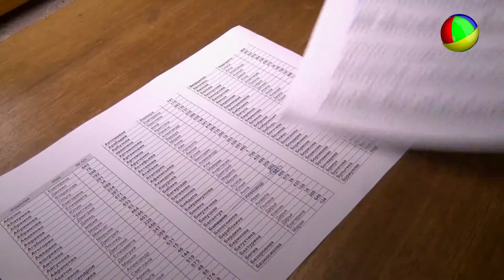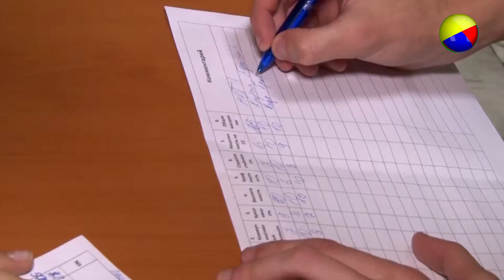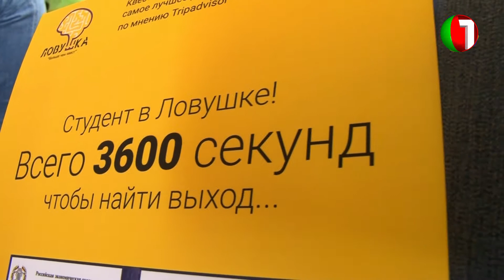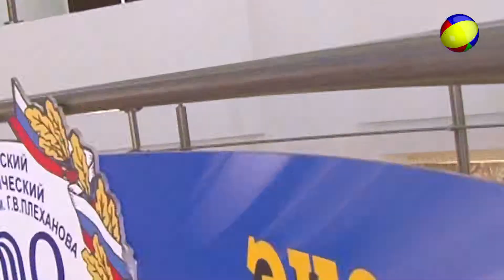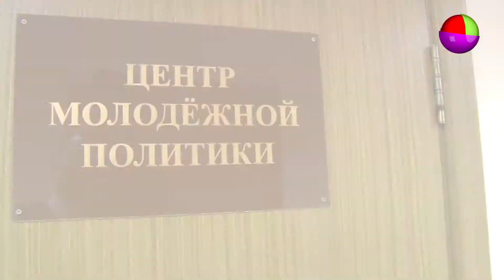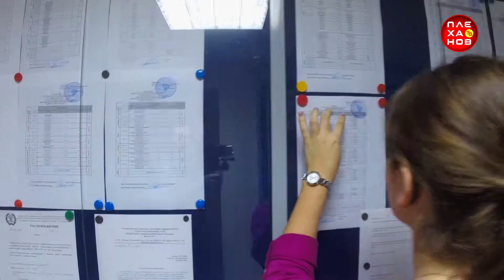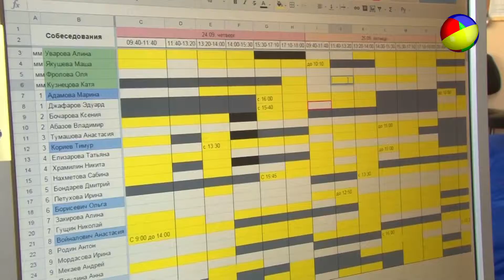Личность. Мария Якушева